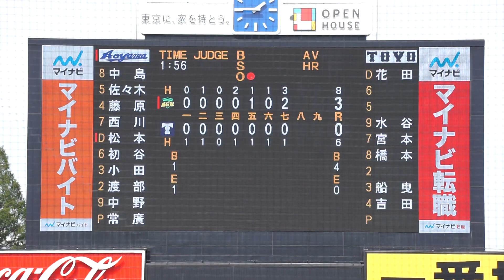2023/9/27(水) 柿本晟弥(東洋大学) vs 松本龍哉(青山学院大学) フォアボール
東都大学野球 2023秋季リーグ戦(1部) 2023/9/27(水) 明治神宮野球場 青山学院大学 vs 東洋大学 1回戦

8回表（青山学院大学の攻撃）
（中継ぎ投手）柿本
1アウト 松本 フォアボール

【勝投手】常廣
【敗投手】岩崎
清水(球)、西村忠(一)、中野(二)、大槻(三)